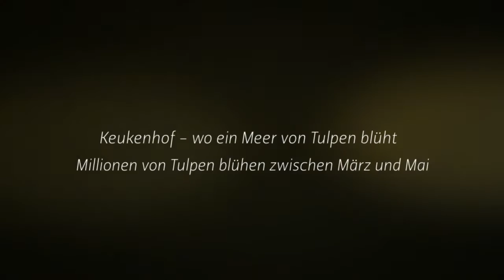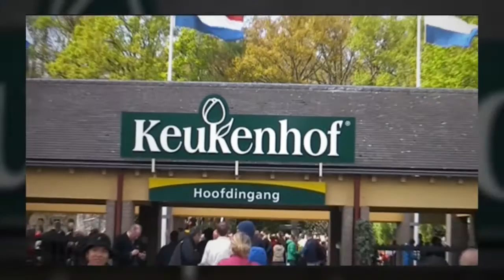Keukenhof - wo ein Meer von Tulpen blüht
Im Keukenhof in Lisse, Holland, blühen Millionen von Tulpen in der Zeit von Ende März bis Mitte Mai und locken Tausende von Besuchern aus aller Welt an.

Enthält unbezahlte "Werbung" lt. dt. Rechtssprechung.